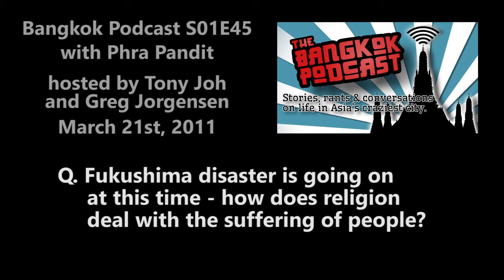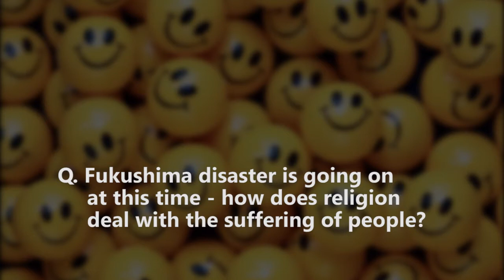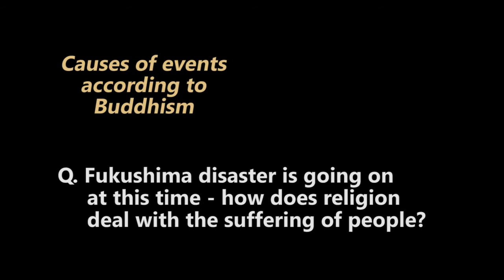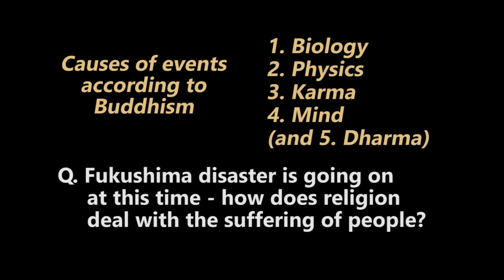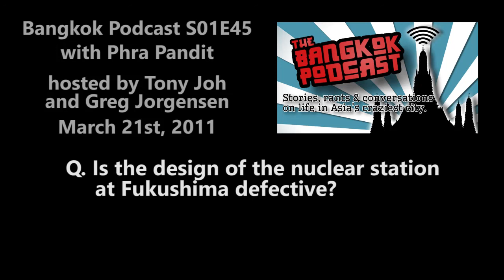Life as a Siamese Monk - Podcast on how Thai Buddhism deals with natural disaster, and other things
Bangkok Podcast S01E45, with Phra Pandit (British Buddhist monk in Thailand), hosted by Tony Joh and Greg Jorgensen, March 21st, 2011
Following the Japanese tsunami and the nuclear disaster at Fukushima, the discussion starts with the psychological theory of 'constructs' (George Kelly). Then it moves on to how to give counseling, and what the Buddhist explanation of natural disasters is.